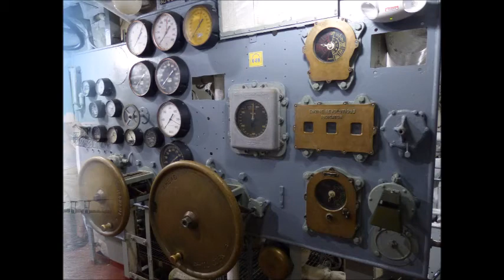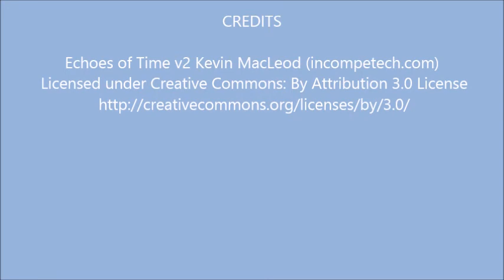USS Yorktown, Charleston, South Carolina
USS Yorktown was an aircraft carrier that was in service during WWII in the Pacific.  It is massive, 872' overall and the widest point on deck is 93 feet, with a top speed of 33 knots.  All facilities were included - medical, laundry, barber, food and office.